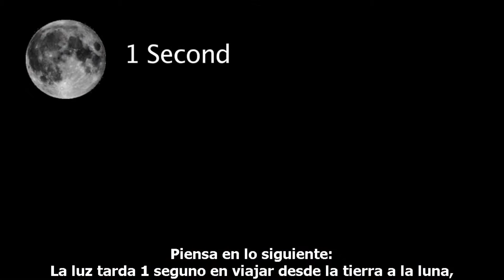La expansión del conocimiento y la divulgación científica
Internet nació como una plataforma para compartir conocimientos. Desde entonces sus funciones se ampliaron exponencialmente y consiguieron incluso cambiar la manera en que vivimos. Sin embargo el espíritu de compartir las ideas que valen la pena no murió. Desde Carl Sagan hasta las charlas TED, la divulgación científica sigue siendo un tema fundamental en la red de redes.